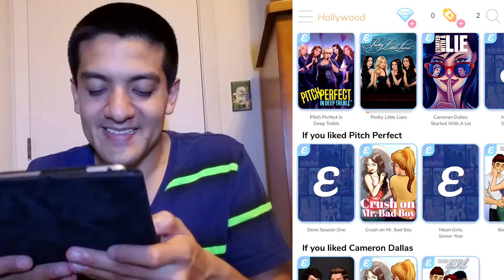Can I Keep a Secret ?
I actually did record a video of my playing one of the games, but idk if that idea was good Lol maybe I'll upload it, maybe I won't, anyways enjoy, hope u have a great day 😄☀

-Insert Song
Song: Arrival
Artist: MBB